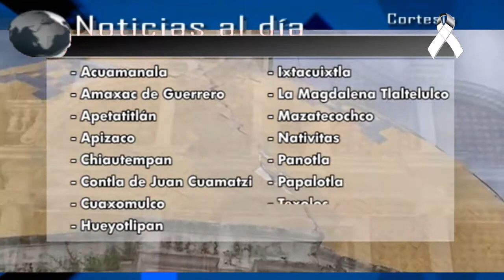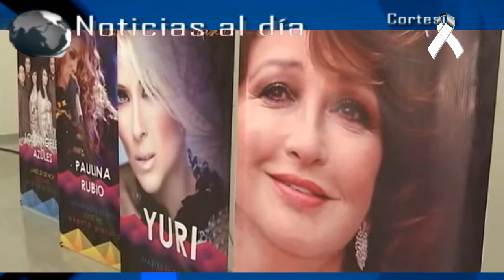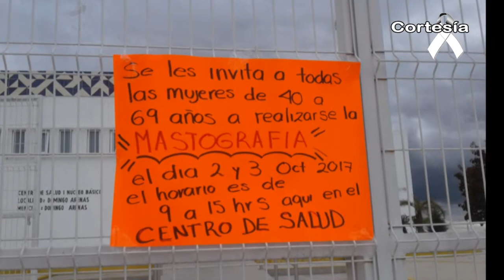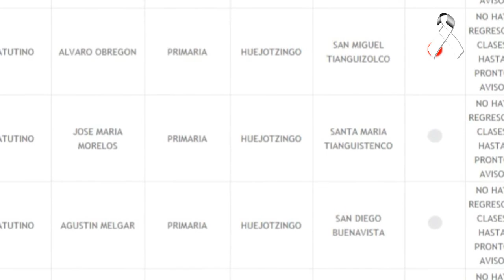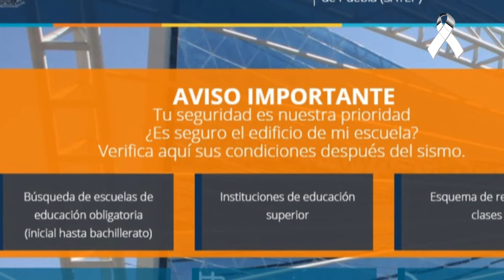Noticias al día - Viernes 29 de Septiembre 2017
Emisión 29 de Septiembre 2017 de Noticias al día

REGIÓN TLAXCALA
*Emite CENAPRED Declaratoria de Desastre Natural en 40 municipios de Tlaxcala
*Presentan actividades de “Tlaxcala, Feria 2017” a realizarse del 27 de octubre al 20 de noviembre
*Se normaliza flujo de turistas en Tlaxcalas; fieles llegan a San Miguel del Milagro en Nativitas

REGIÓN TEXMELUCAN
*En comunidad de Texmelucan intentan linchar a ladrón de bicicletas
*Refuerzan seguridad en Texmelucan tras enfrentamiento entre huachicoleros y policía municipal

*Sujetos armados roban más de 1 millón de pesos en Coronango
*En Coronango detienen a "El Cheque", relacionado al robo de combustible y a la banda de "El Bukanas"
*Realizarán en Domingo Arenas Mastografías gratuitas este 2 y 3 de octubre a partir de las 9 am
*Autoridades de Domingo Arenas mantienen información actualizada sobre daños de hogares, instituciones y templos tras sismo
*Edil de Huejotzingo en coordinación del SMDIF entrega aparatos ortopédicos
*Cientos de fieles acompañan a San Miguel Arcángel en su trayecto a la parroquia de Huejotzingo
*Escuelas de Huejotzingo en su mayoría continúan en proceso de evaluación tras sismo